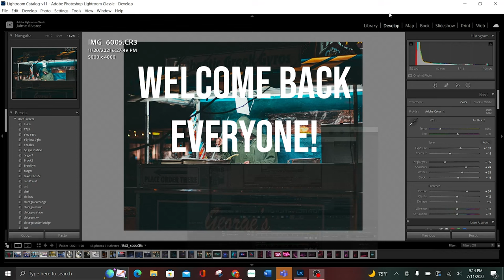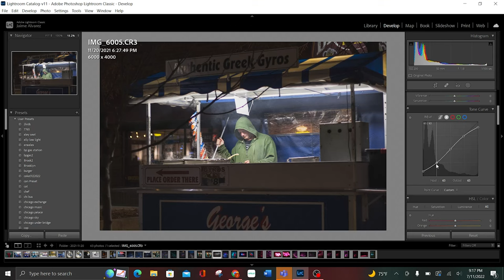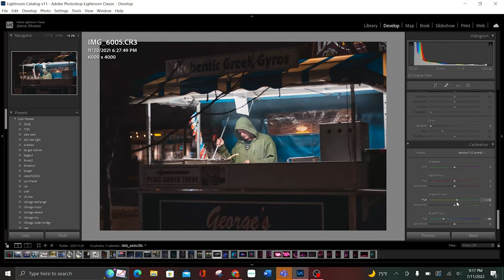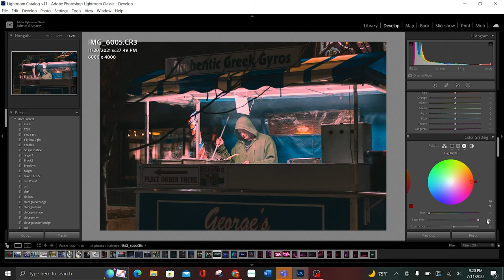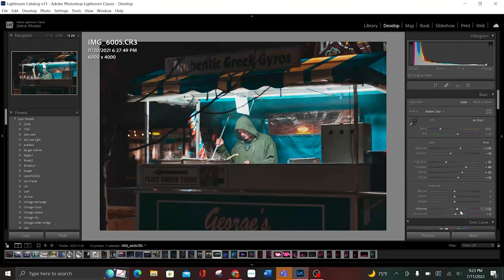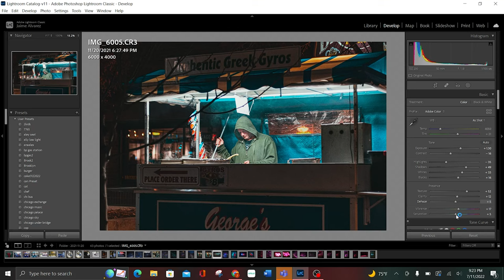Edit dark photos using Lightroom Classic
Welcome back everyone! Today we'll learn how to utilize Lightroom Classic to produce amazing photography, even with dark images! Remember, lighting is the most important part of product photography.